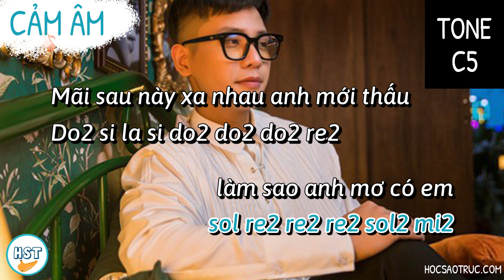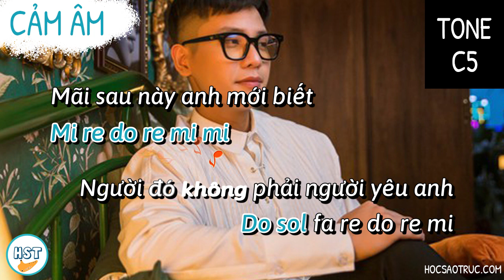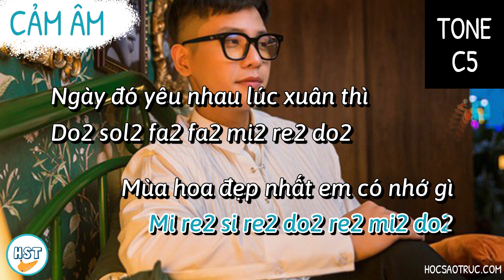Cảm âm Bông Hoa Đẹp Nhất - Quân A.P Beat C5(Tone Đô) Bản Gốc